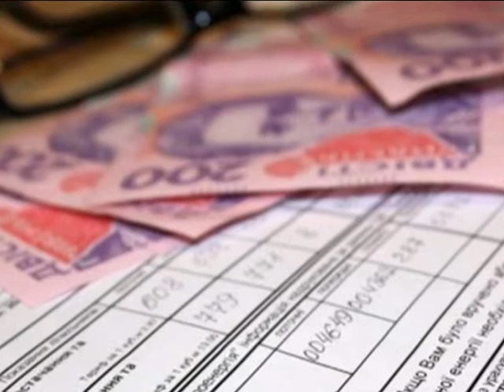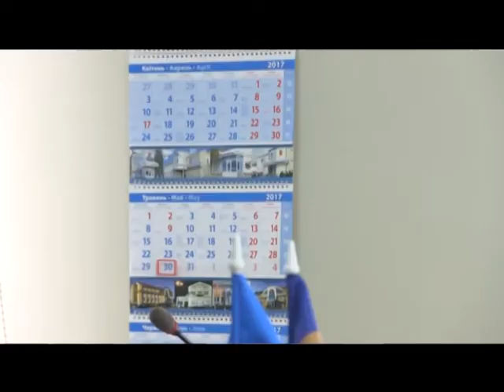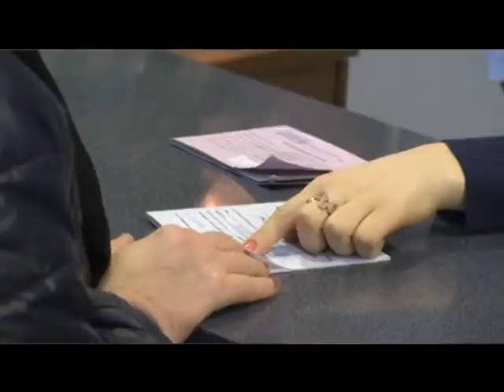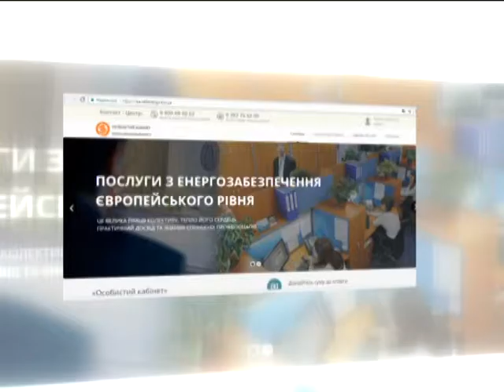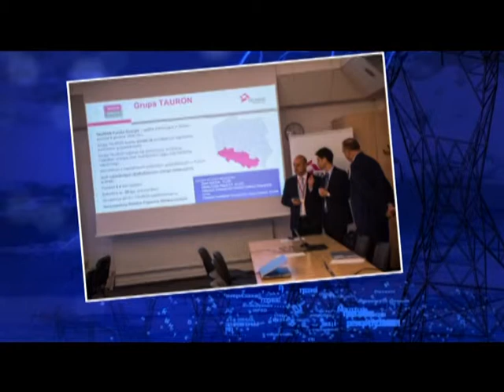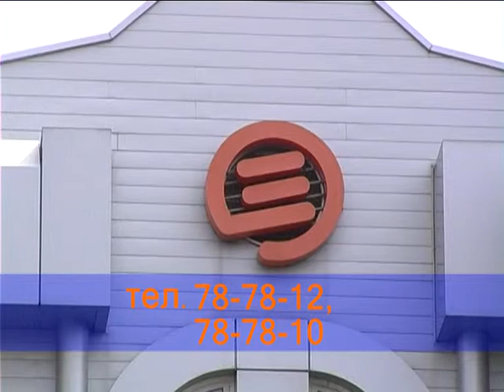Тиждень енерго (Іванюк) 10.16.17